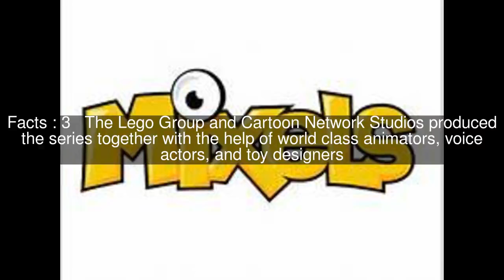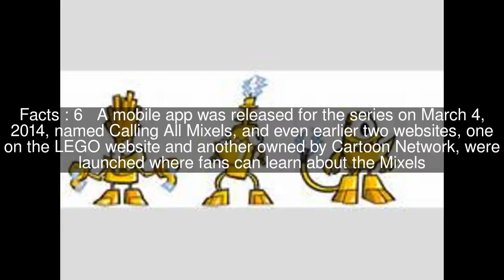Mixels Top #8 Facts